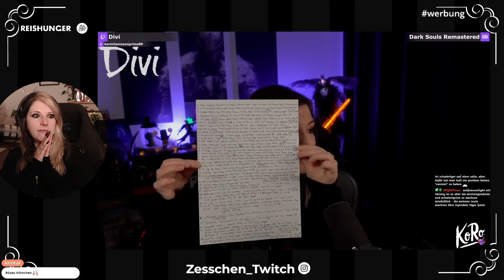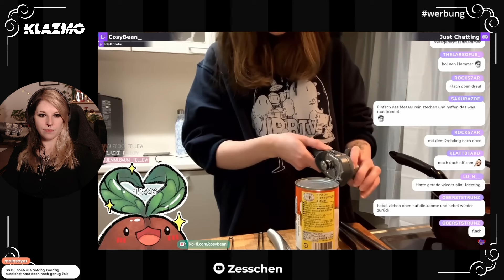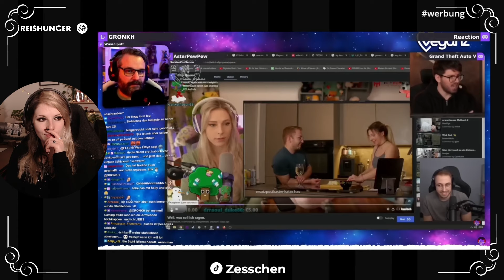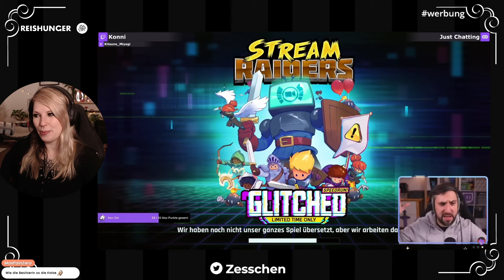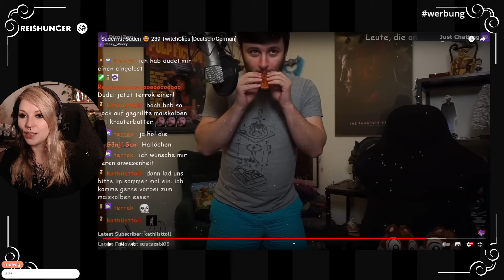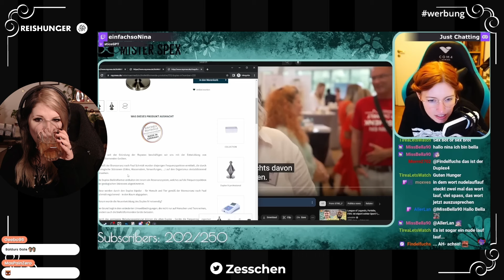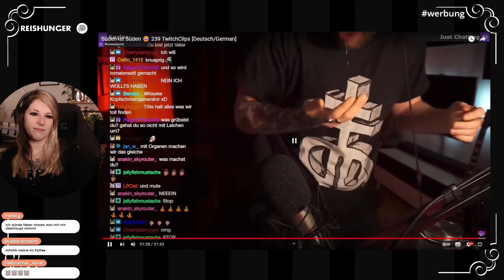Zesschen reagiert: Stream Clips Germany 239